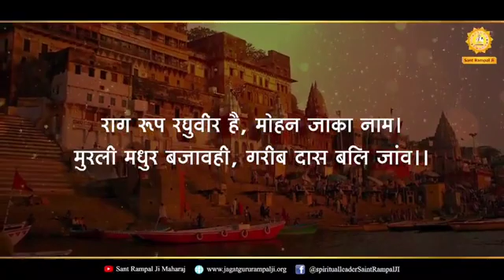संध्या आरती राग रूप रघुवीर है, मोहन जाका नाम। मुरली मधुर बजावही, गरीबदास बली जाऊं।। का हिंदी अनुवाद